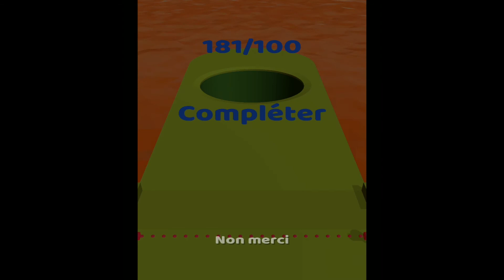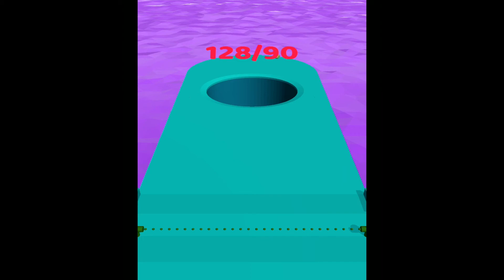Sticky Block Gameplay Part 1 First Levels 1 - 18 (iOS Android)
●●Help Me! -

Stick blocks on your block and make your block bigger.
Good shape and size of block will be help for winning the level.
Shoot as many balls as possible and let them into the hole.

sticky blocks
sticky blocks minecraft
sticky blocks game
sticky block squarespace
sticky blocks toy
sticky blocky
sticky blocks walkthrough
sticky block css
sticky block minecraft
sticky block game
sticky block js
sticky block wordpress
sticky blocks level 107
sticky block apk
sticky block app
block sticky ads
sticky material that may block arteries
sticky and blocked nose
sticky butcher block countertop
sticky butcher block
cleaning sticky butcher block
sticky piston not pulling block back
bootstrap sticky block
sticky back plastic butchers block
sticky block drupal
position sticky display block
sticky to do block
minecraft sticky block elevator
sticky piston slime block elevator
sticky block free online
sticky block gameplay
sticky block online game
sticky block mania game
block sticky notes gpo
skyblock sticky gear
block sticky keys gpo
gutenberg sticky block
sticky block html
sticky hands block 15
sticky piston honey block
sticky block jquery
sticky block level 215
sticky piston leave block
sticky memo block
minetest sticky block
moodle sticky block
mesecons sticky block
block minecraft sticky piston
sticky block npm
sticky note block
block sticky notes windows 10 gpo
block sticky notes windows 10
how to block sticky notes windows 7
sticky block online
sticky block on scroll
block of sticky notes
block of sticky
sticky block plugin
sticky piston block
sticky pad block
blocks sticky pistons can't move
sticky photo blocks
sticky blocks math playground
sticky blocks for preschool
redstone block sticky piston
sticky piston redstone block
sticky piston release block
sticky piston not retracting block
sticky piston won't retract block
react sticky block
sticky block special
sticky piston slime block
non sticky sunblock
minecraft sticky slime block
best non sticky sunblock
sticky block toys
sticky block voodoo
block sticky video player
block sticky videos
sticky blocks walkthrough level 5
sticky block 107
block 15 sticky hands ipa
block 15 sticky hands recipe
block 15 sticky hands clone
sticky blocks level 20
sticky blocks level 21
sticky blocks level 26
sticky blocks mania 2
drupal 7 sticky block
drupal 8 sticky block